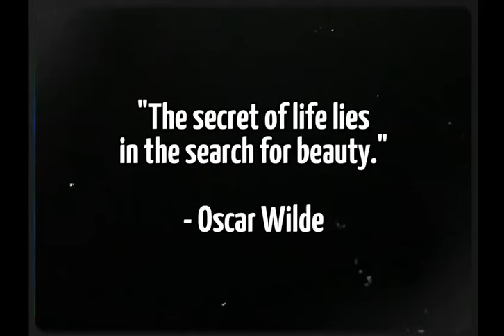Your perceptions, thoughts and feelings are controlled | The hidden mechanisms of the mind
Have you ever wondered if your thoughts are really your own? In our latest video, we reveal the hidden mechanisms of the mind and show you how your perceptions, thoughts and feelings are controlled. Immerse yourself in the fascinating world of psychological and neural processes that affect your everyday life without you realising it.

Discover how media, advertising and social interactions shape your inner beliefs. Learn powerful techniques to recognise these influences and protect yourself against manipulation. Learn how you can consciously direct your thoughts and lead a life full of clarity and self-determination.

Don't miss this deep journey into the secrets of your mind. Your path to spiritual freedom begins here!